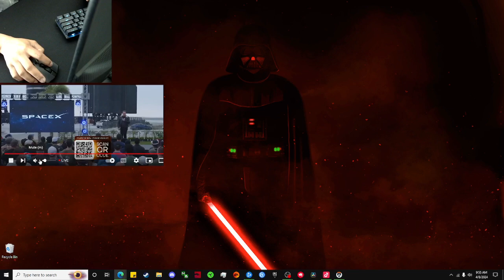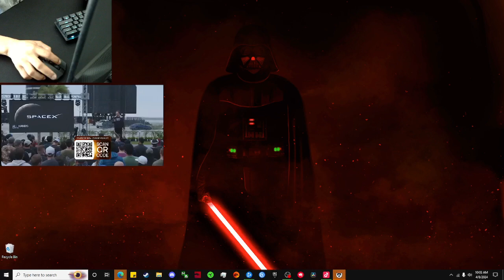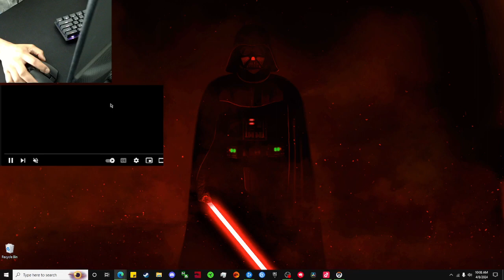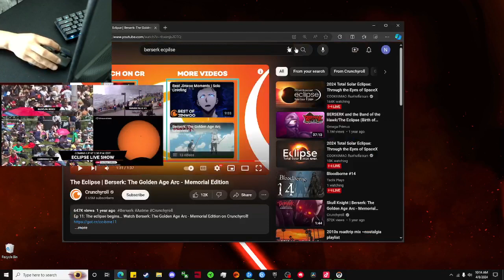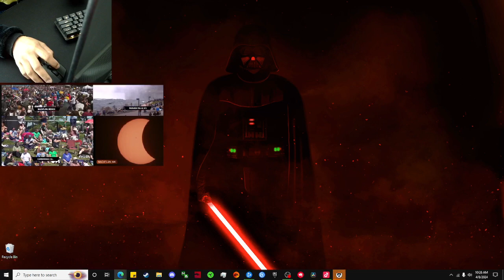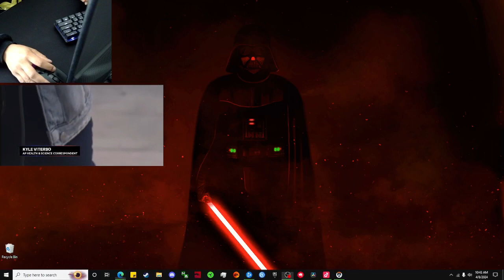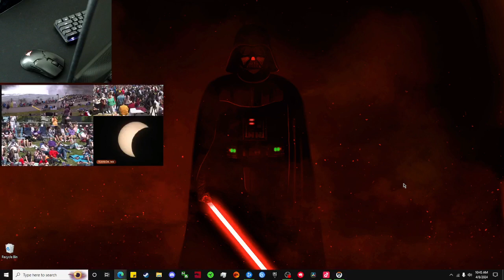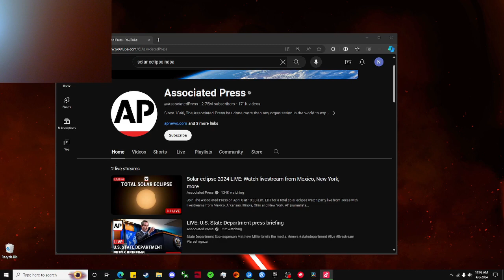PLAYING OVERWATCH 2 AND SOLAR ECLIPES WATCHPARTY | VOD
*volume warning*